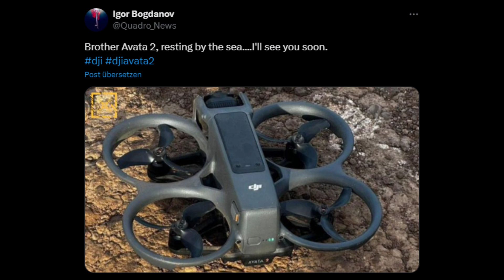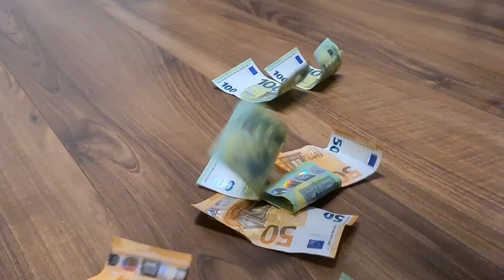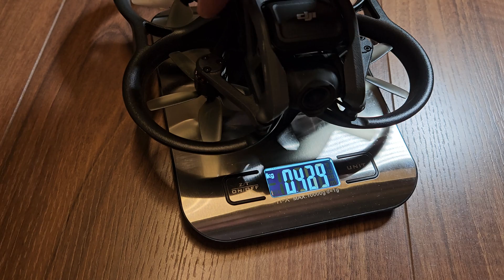NEW DRONE UPCOMING: DJI AVATA 2 leaked and DJI GOGGLES 3 revealed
Latest leaks have sent the drone community into a frenzy! Images of an alleged DJI Avata 2 and the DJI Goggles 3 have been uncovered. It appears that there are numerous changes to the devices. While the Avata 2 is expected to be equipped with obstacle detection, the Goggles 3 may have augmented reality features.
In this video, we take a close look at the images and provide an initial assessment.

DJI Mini 4 Pro inc. RC2
DJI Mini 3 Pro incl. RC
DJI Wide-Angle Lens
DJI ND-Filterset
SanDisk Extrem Pro 256 GB
Seagate Expansion SSD 2TB
Samsung Portable SSD T7 2TB

Chapter:
0:00 Intro
0:20 Channel Subscription
0:26 Why a DJI Avata 2
1:32 Revealed pictures of the DJI Avata 2
2:28 New features of the DJI Avata 2
5:50 Revealed picture of the DJI Goggles 3
7:05 Conclusion